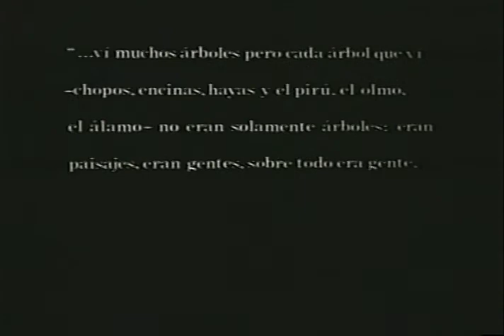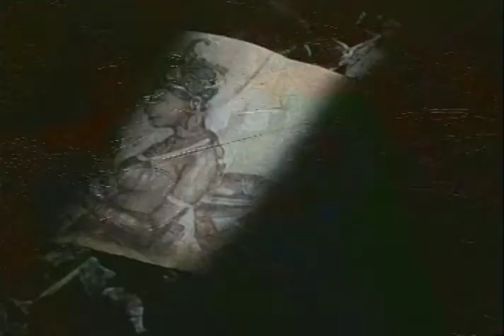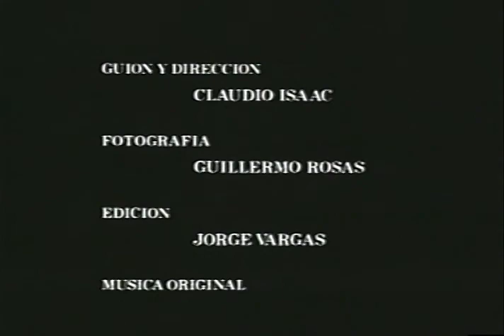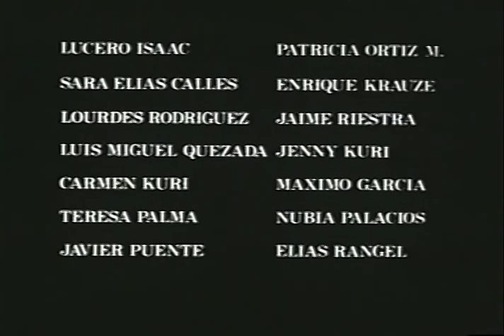Octavio Paz: El Lenguaje De Los Árboles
Documental dirigido por Claudio Isaac en 1983. En él, Octavio Paz habla de su juventud y su vocación poética.
"Es una película muy poco conocida y es muy interesante, porque es la primera señal de la importancia de los árboles en Octavio Paz que desde entonces se convirtieron en uno de los temas principales de tesis sobre Paz", explica Adolfo Ruy-Sánchez.